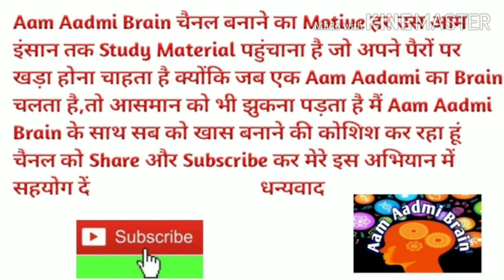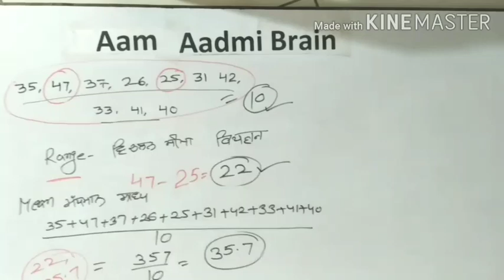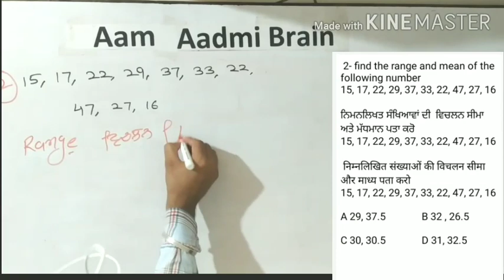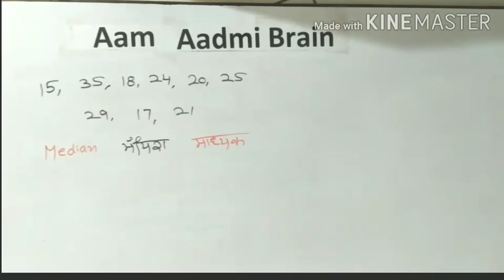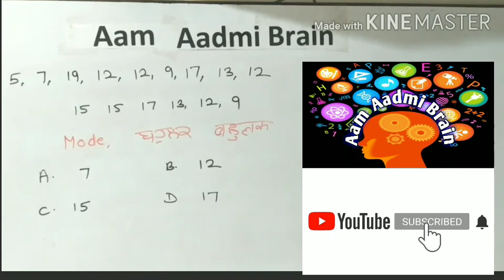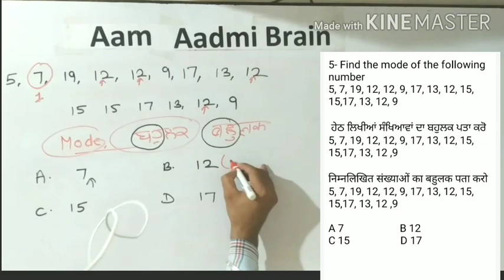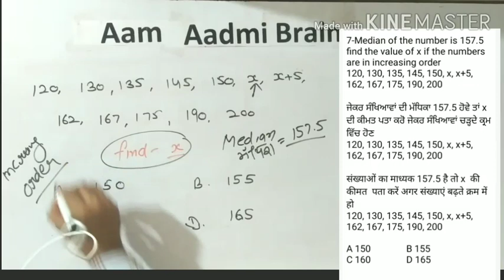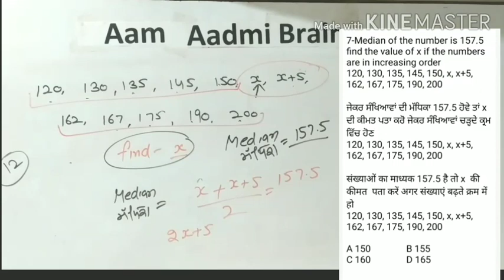2nd paper ett | Statistics | (सांख्यिकी) - Mean, Median & Mode ਅੰਕੜਾ ਵਿਗਿਆਨ for 1664 ETT teachers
AamAadmiBrain 2nd paper ett | Statistics | (सांख्यिकी) - Mean, Median & Mode ਅੰਕੜਾ ਵਿਗਿਆਨ for 1664 ETT teachers Aam Aadmi Brain
1664 ETT and Master cader preparation

ett 2nd paper preparation
1664 ett teachers
statistics for 2nd paper ett teachers
median
mode
mean
statistics rule
statistics for mathematics
punjab master cadre exam 2020
statistics in punjabi
ਅੰਕੜਾ ਵਿਗਿਆਨ for 1664 ETT
pseb statistics
ankda vigyan
education recruitment board teacher bharti 2019
statistics de svaal
punjabi vich statistics
statistics math formulas
statistics math